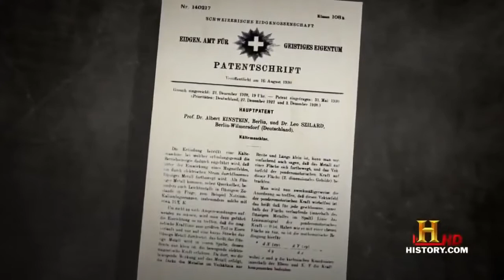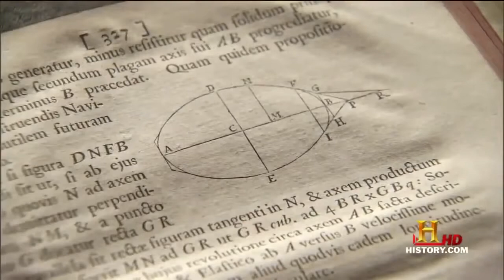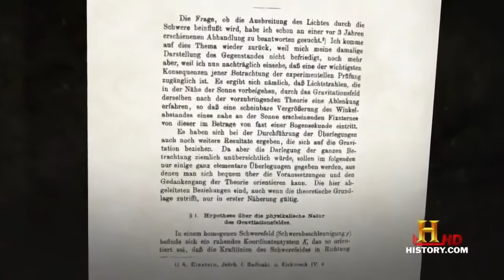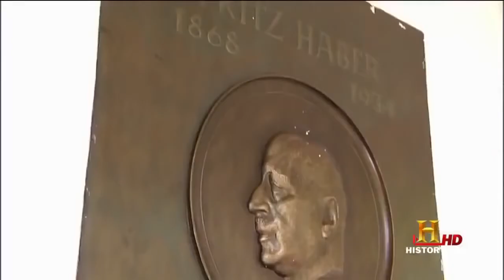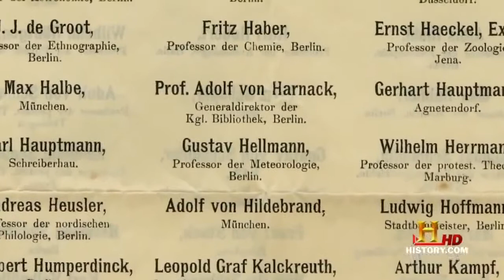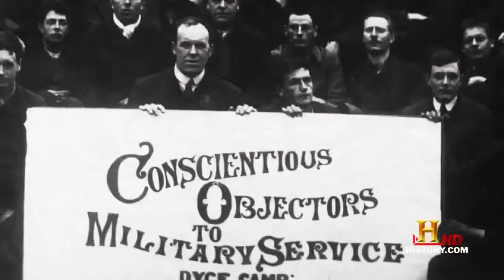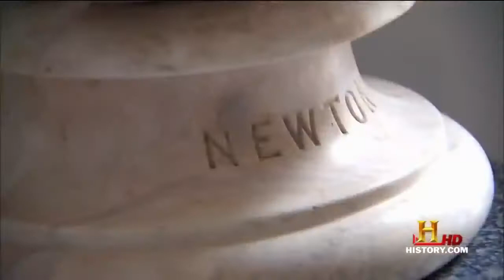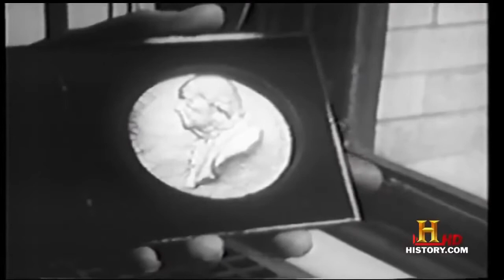The Extraordinary Genious Albert Einstein -Documentary HD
The Extraordinary Albert Einstein -Documentary HD